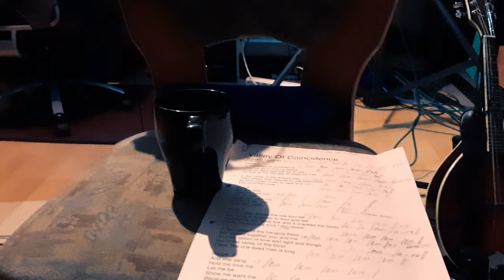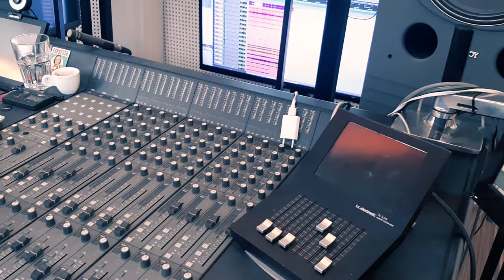Magpie - Shane Ó Fearghail & The Host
From the new album 'Lessons in Light', by Shane Ó Fearghail & The Host, 'Magpie' takes a deeper dive into Dark Folk and Celtic Soul. It'

Written by Shane Ó Fearghail
Performed by Shane Ó Fearghail & The Host

THE BAND

SHANE Ó FEARGHAIL & THE HOST  - THE BAND
Shane Ó Fearghail - Vocals / Acoustic Guitars
Claudia Heidegger - Fiddle / Backing Vocals
David Butschek - Drums
Emily Velasquez - Bass
Johnny Falter - Electric Guitar
Ken Whelan - Accordion / Sax

CAMERA & EDIT - Shane Ó Fearghail

Taken from 'Lessons in Light', the new album, is available on all streaming sites 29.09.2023. To order the "CD Extended Edition"  - see website below.

MAGPIE - THE TRACK
Shane Ó Fearghail - Vocals / Guitars / Backing Vocals
Sabine Mann / Backing Vocals
David Butschek - Drums
Rob Malone - Bass

Coming Soon

THE SOCIALS

Thanks to Sad Opera Entertainment, Sabine Mann Design & Arge Musik Austria.

'Lessons in Light' is Sad Opera Entertainment / ArGe-Musik.at release

COVER IMAGE CREDIT
serkanmutan